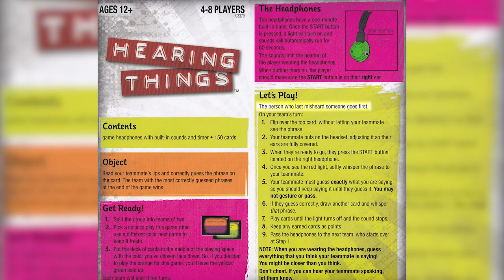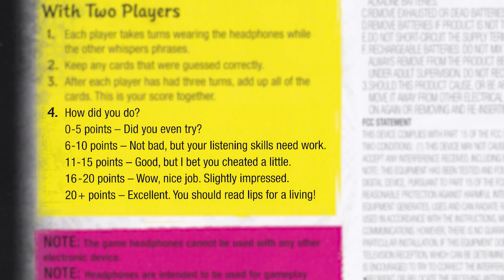Hilarious Lip Reading Game | What!? What!?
Today we are playing Hearing Things by Hasbro. This game is so much fun! It's basically a lip reading game where you put on noise cancelling headphones while another player 'whispers' a sentence to you.